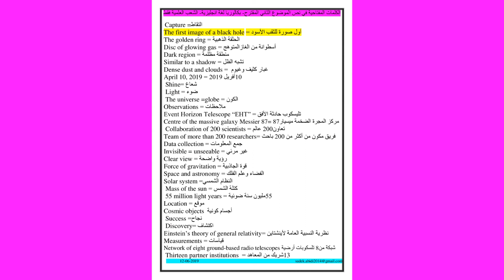حذاري من هذا الموضوع" الموضوع الثاني المقترح لغة انجليزية بكالوريا دورة جوان 2019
أول صورة للثقب الأسود" The first picture of the black hole"   هو نص الموضوع الثاني المقترح في اللغة الانجليزية بكالوريا جميع الشعب العلمية فقط من اعداد الأستاذ عبيدي الصادق. والله أعلم